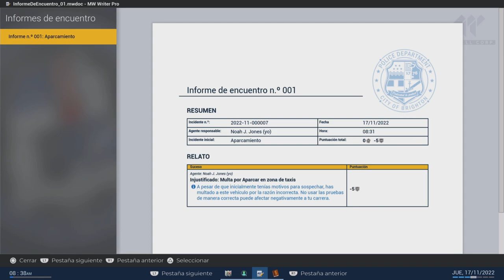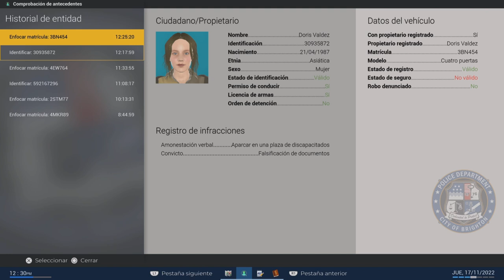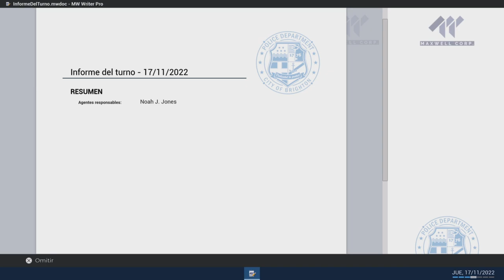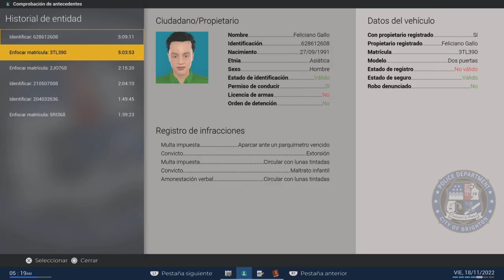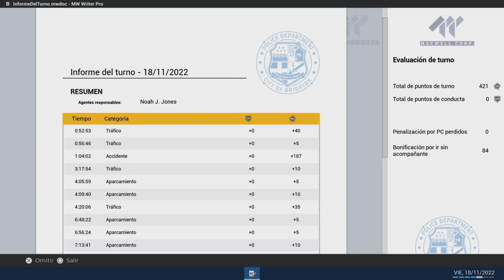Police Simulator Patrol Officers - OCURRE DE TODO en mi primer turno de noche!! #4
Equipo:
🏎️ PRINCIPALITY GAMING:

▶️BenQ:
Página oficial de mi monitor: